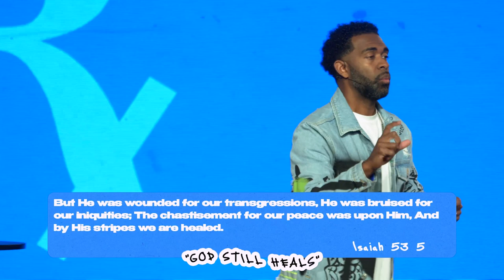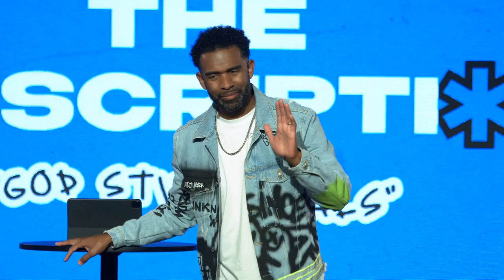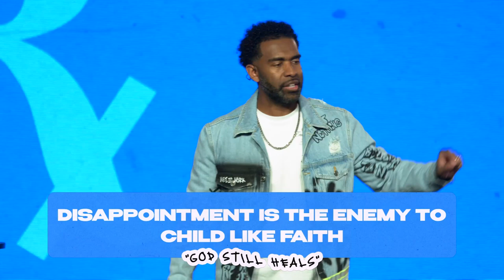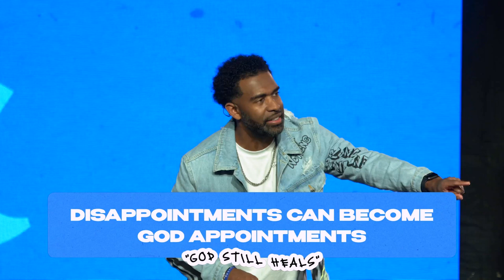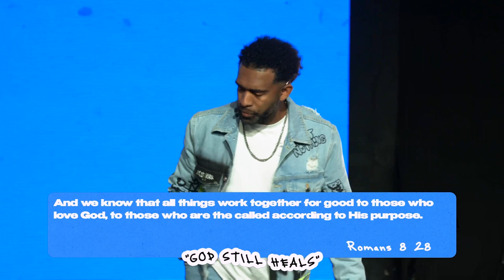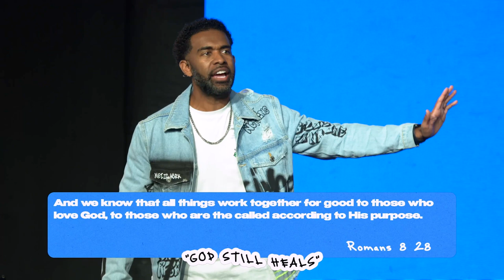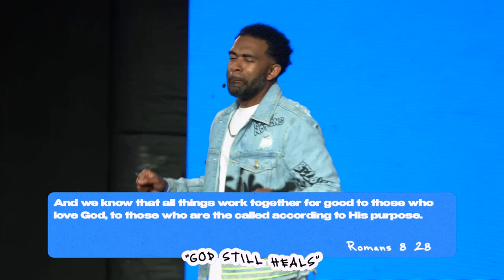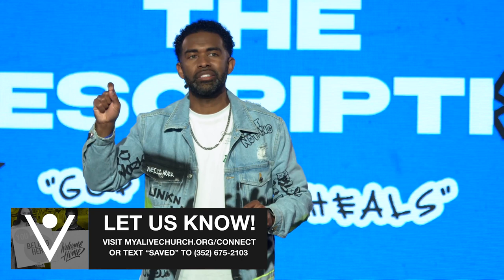Dealing With Disappointment // How To Handle Disappointment // Pastor Ken Claytor